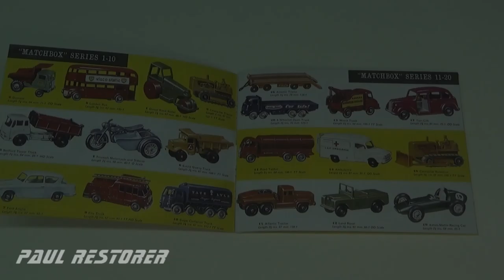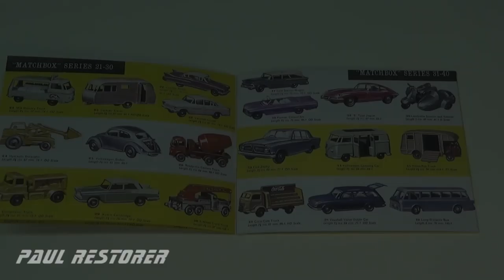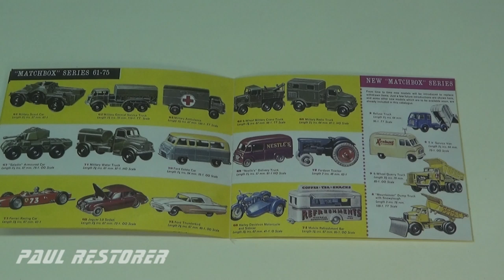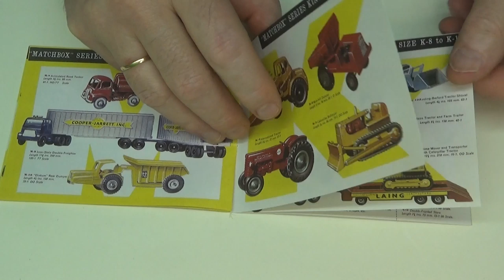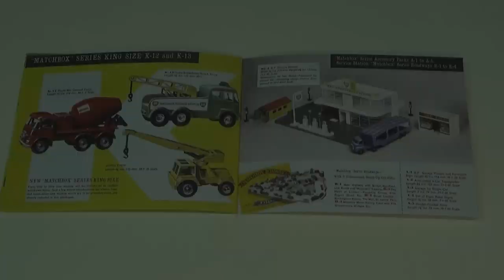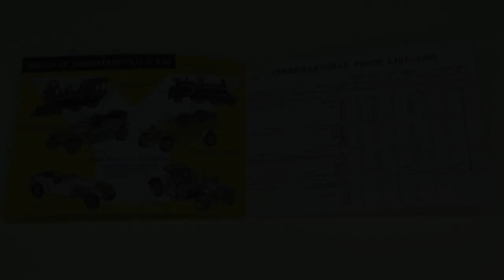Prezentacja wszystkich modeli Matchbox z roku 1963. Modele aut. Zabawki.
Prezentuję wszystkie modele Matchbox, które wyprodukowała fabryka Lesney w 1963 roku. Publikacja jest bardzo ładnie przygotowana zawiera nowości których nie było wcześniej. Zapowiada nową erę Matchbox.
Filmy z Matchboxami publikuję we wtorki i w soboty.